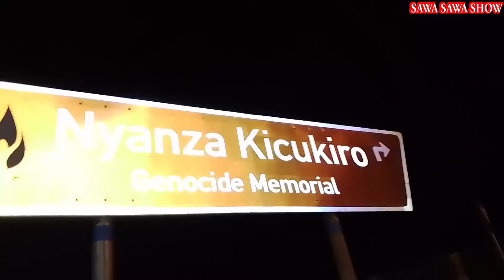Yaka mwana mwijoro rya Noheri indaya yumucuecuru imumennye umutwe kigali 🇷🇼 mwijoro rya Noheri 🔥🔥🔥